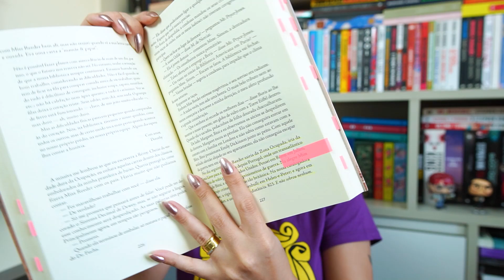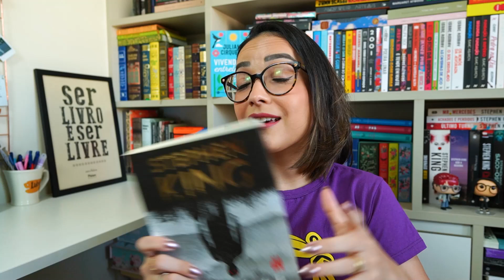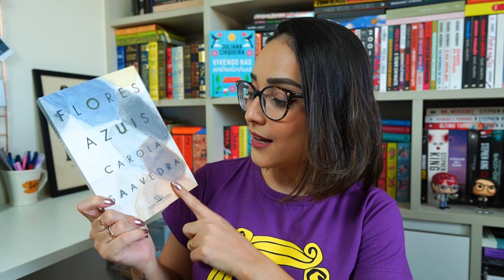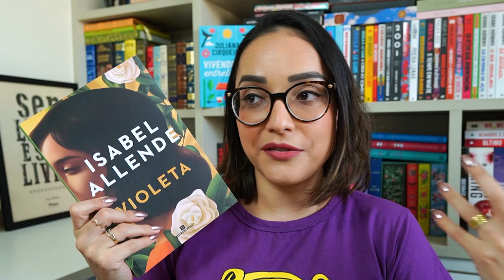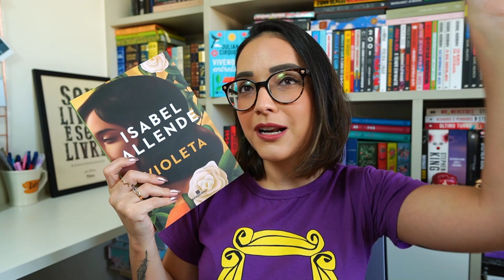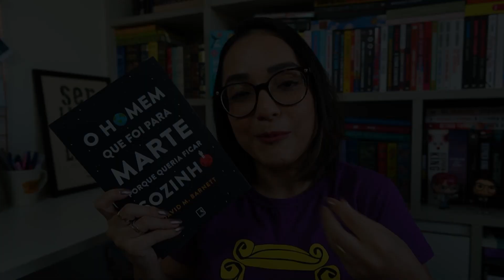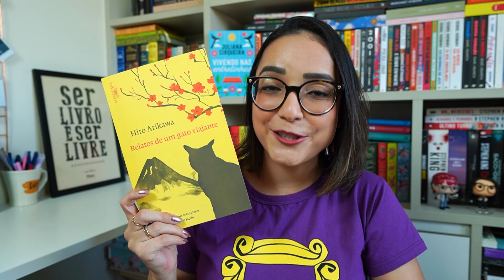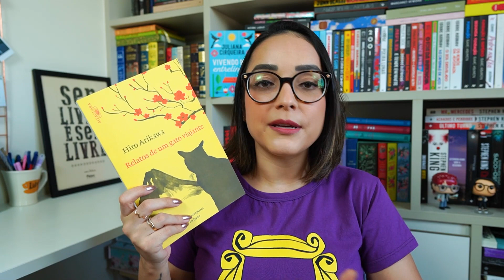LEITURAS DOS ÚLTIMOS MESES (Fev-Mar/22) | Ju Cirqueira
Contei pra vocês quais foram as minhas últimas leituras e o que eu achei de cada uma! E vocês, o que andam lendo por aí? 🥰📚
Todos os links aqui embaixo! ⤵

LIVROS MENCIONADOS:
▸A biblioteca de Paris
▸Quatro estações
▸A segunda vida de Missy
▸Flores azuis
▸O homem que foi pra Marte porque queria ficar sozinho
▸Relatos de um gato viajante
▸O iluminado
▸Arsène Lupin, O ladrão de casaca

Juliana Cirqueira
Caixa Postal 45027
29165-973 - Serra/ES